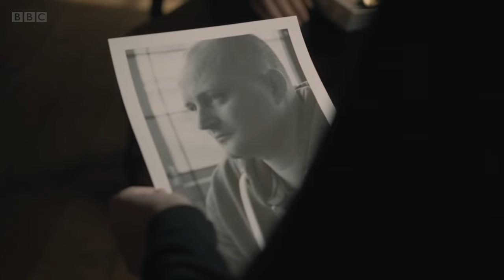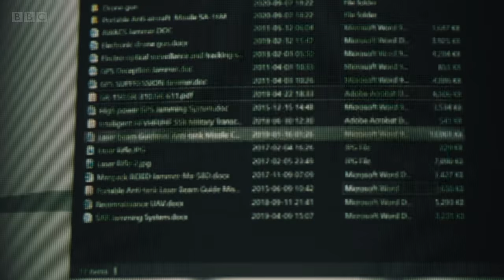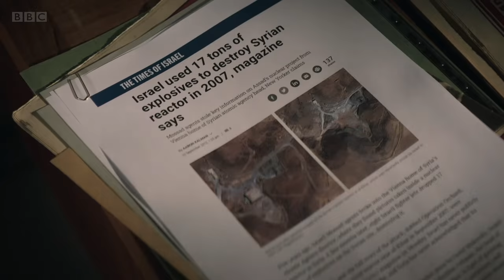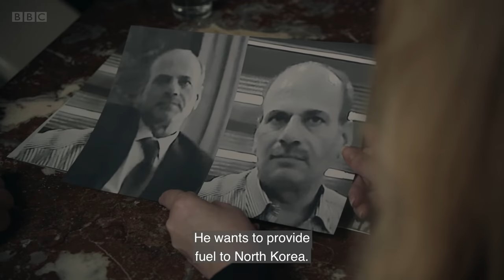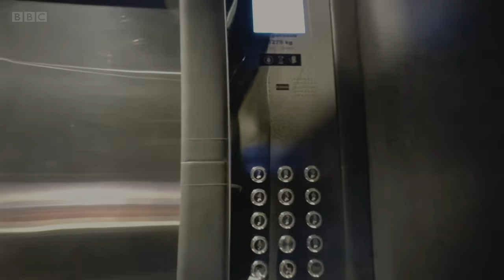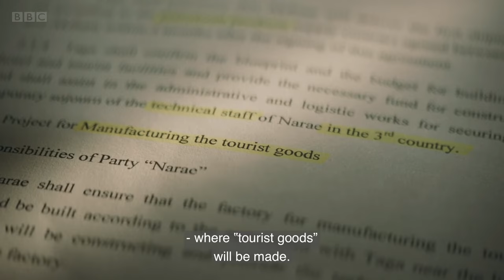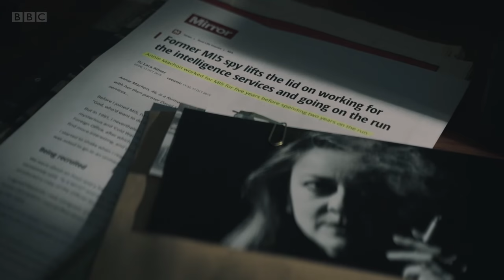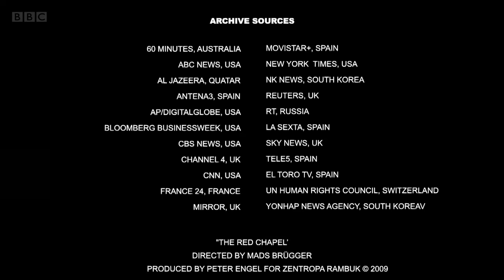The Mole: Infiltrating North Korea - Part 2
Seven years undercover, three to go… The Mole and Mr James have made it out of Pyongyang with a signed contract to build a secret underground factory where they can manufacture weapons and drugs. They are tasked with finding a location in a ‘friendly’ country where they can carry out their covert plans, and so fly to Uganda to inspect a private island for sale. The North Koreans join them and return to Pyongyang to draw up a blueprint.

President of the Korean Friendship Association, Alejandro Cao de Benos, comes up with a cunning plan to evade the tightening UN sanctions, involving the North Koreans, Mr James and a new player - a Jordanian businessman. As the mission progresses, numerous deals are offered to Mr James, taking him deeper into the dark side of the regime’s arms trade. With deals done and orders pending, can they keep up the deception?